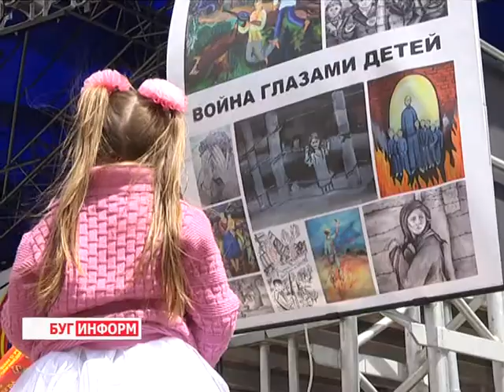2014-06-13 г. Брест Телекомпания Буг-ТВ. Республиканский патриотический проект Марафон «70».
Патриотизм. Это великое слово подразумевает  не только историческую память. Оно дает уникальное право гордиться своей страной, возможность жить, учиться и работать в современном, правовом, развивающемся и независимом государстве. Сегодня на активное развитие молодёжи, а также раскрытие её потенциала и формирование любви к своему краю брошены главные силы - общественные объединения, которые собирают в своих рядах молодых, инициативных и активных ребят - Белорусский республиканский союз молодёжи и Белорусская пионерская организация.
В преддверии таких знаковых и особенных дат для нашего государства как 70 - летие освобождения Беларуси от немецко - фашистских захватчиков  эти объединения проводят огромное количество патриотических праздников. Целый цикл мероприятий прошел сегодня и в городе над Бугом. О самых ярких  моментах  молодежного марафона -  в материале